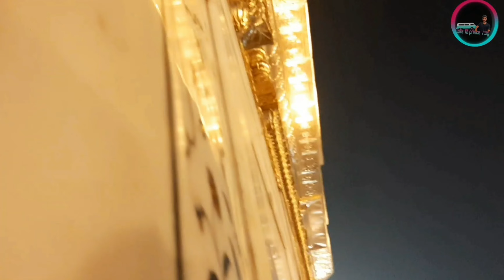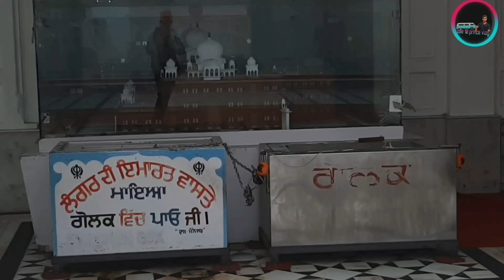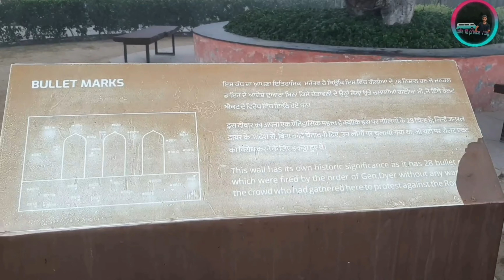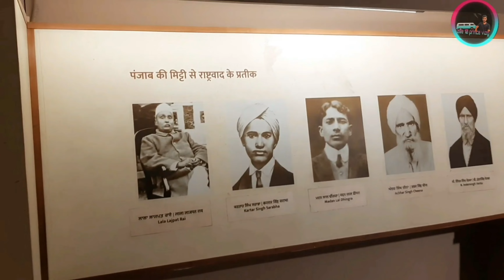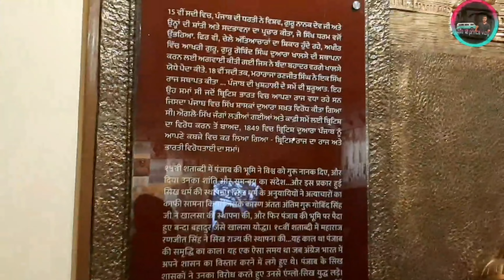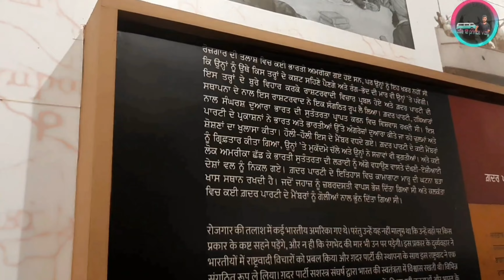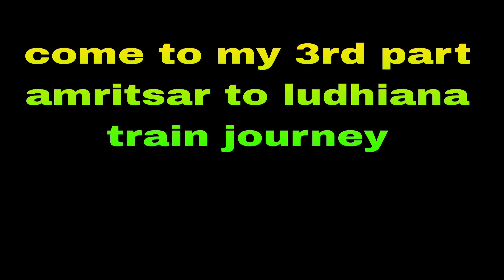Golden Temple Amritsar Vlog video and kro please part 2 video